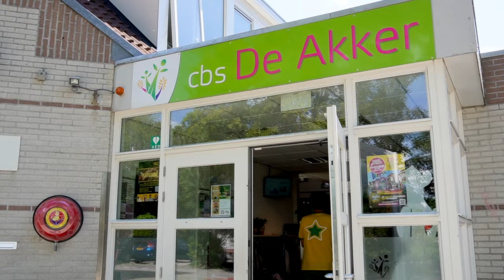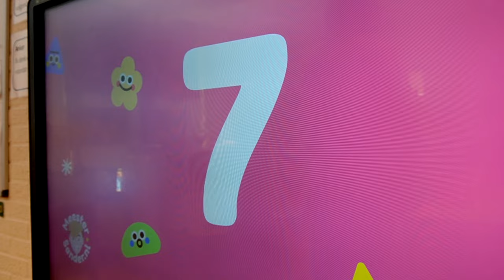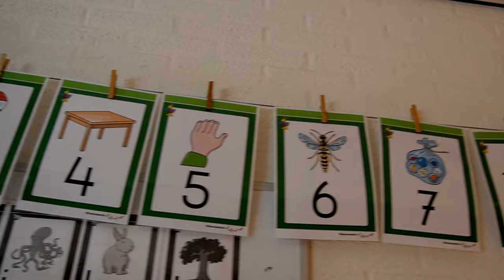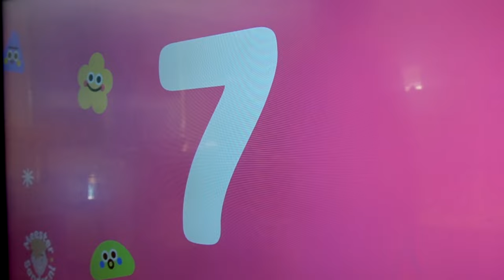Tellen met Japie het Apie - Dirk Scheele, Meester Sander & Jeroen Schipper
Met dank aan:
Jeroen Schipper, Meester Sander, Erik Scholten, Finn van den Broek, Sjoerd van den Broek, Lisette en Remi Schriever, CBS de Akker in Meppel en alle kinderen uit de videoclip.